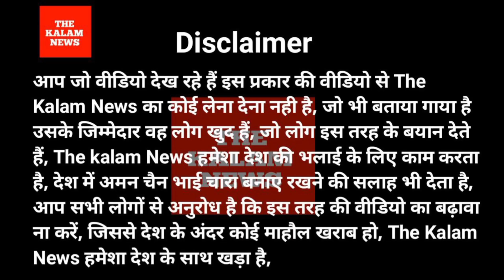Kanhaiya Kumar's nomination is live, delhi की जनता की उमड़ी हजारों की भीड़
Kanhaiya Kumar 's nomination is live, delhi की जनता की उमड़ी हजारों की भीड़ thekalamnews breakingnews hindinews latestnews delhinews KanhaiyaKumar